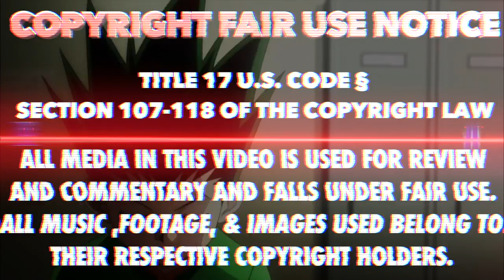Top 5 Hunter X Hunter Characters [2016 HD]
Hunter X Hunter is back so lets kick it off with a Top 5 Characters List! More after the click.